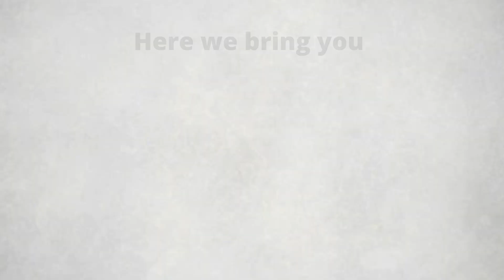Face Roller - Buddha Natural - African Rose Quartz Face Roller Reduce Puffiness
Buddha Natural African rose quartz face roller is a handheld tool used to massage the face. This massage tool is made from natural rose quartz, which is believed to have healing properties. Rose quartz roller for face helps to promote lymphatic drainage, reduce puffiness, and improve skin tone and texture. Quartz massage roller can also be used to help reduce the appearance of wrinkles, fine lines, and dark circles.